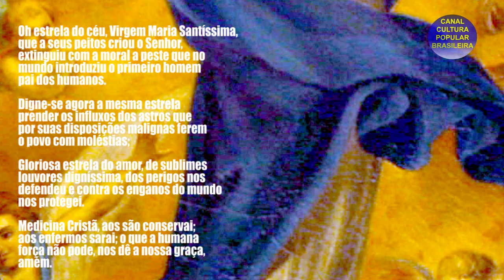REZA BRAVA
A tradição da religiosidade popular atribui à Lua, ao Sol e aos astros em geral, influências que podem ser benéficas ou maléficas às pessoas.

Existe todo um folclore relacionado à Lua, astro que domina as noites, que já mostramos em alguns vídeos do canal.

No passado as pessoas acreditavam que era preciso pedir proteção da Lua para que os recém-nascidos ficassem imunes a bruxarias.